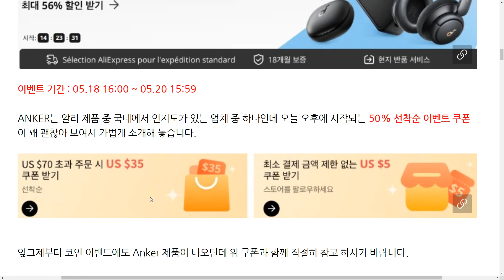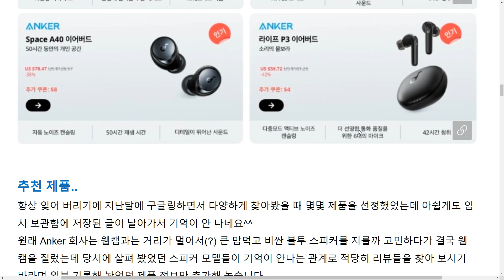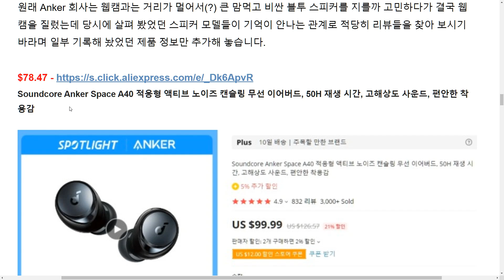[버섯] Aliexpress Anker 브랜드 데이 이벤트(최대 선착순 50% 쿠폰)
오늘 오후 4시부터 알리익스프레스 브랜드데이에 ANKER 제품이 나옵니다.
선착순으로 제공되는 $70이상 $35 할인 쿠폰이 괜찮아 보여서 급하게 포스팅과 영상을 준비했으니 모쪼록 알뜰하게 구매하시는데 조금이라도 도움이 되기를 희망합니다.^^

Anker 이벤트
Anker A40